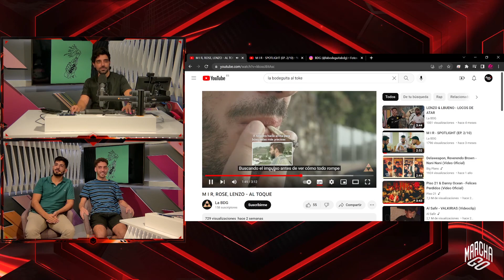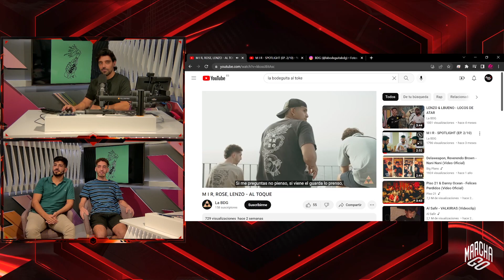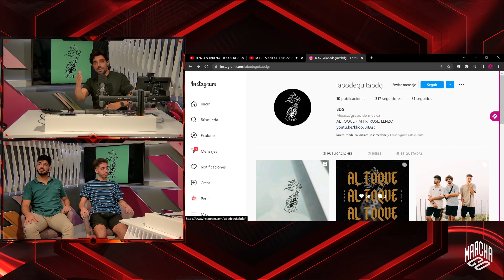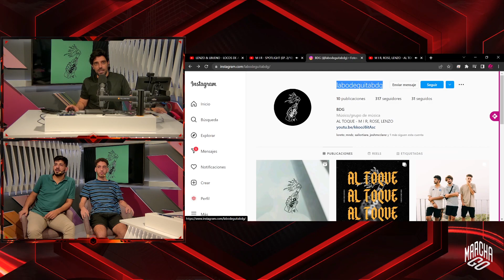¡BDG EN MARCHA!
La Bodeguita o más conocidos como BDG, es un grupo de música lagunero que está dispuesto a hacer todo lo que se les ponga por delante.
El 29 de octubre BDG actuó en Alisios Festival Pop 2022, en la Plaza del Adelantado en La Laguna; y hoy en nuestro plato, vienen a hablar de su nuevo single.

¡Conoce más de La Bodeguita pinchando en su Instagram! @labodeguitabdg